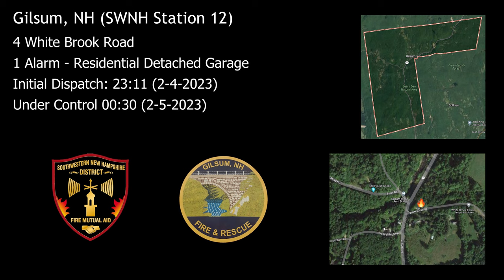Single Alarm STRUCTURE FIRE - Gilsum, NH - 2/4/2023 - Dispatch Audio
-At 23:11 on 2/4/2023, Gilsum NH Fire & Rescue Squad was dispatched to a reported structure fire at 4 White Brook Road in Gilsum. Initial reports stated the structure was an attached garage. Upon arrival, it was determined that the structure was fully involved, and the garage was not attached to the residence.
-All audio is NOT in real time. It has been condensed down significantly to reduce dead air time, audio bugs, hotmics and various other artifacts to improve your educational viewing.
-Gilsum units are identified by the number 12.
-Gilsum is dispatched by Southwestern NH Fire Mutual Aid (SWNH Fire Mutual Aid) on the KCF415 frequency.

Satellite images provided by Google.

Timecodes
00:00 Initial Dispatch
00:49 First Wave of Mutual Aid Dispatches
02:03 Initial Responding Units Radio Traffic
03:20 12C4 On Scene (Reporting Fully Involved Garage)
04:42 Keene Units On Scene
06:46 Command Reports Fire Contained (House is Safe)
07:34 Marlow Requested To Establish Water Supply
10:08 Dispatch Advises First PAR Check
10:57 Additional Backfills Dispatched
12:12 Water Supply Established
12:50 Dispatch Advises Second PAR Check
13:41 Dispatch Advises Third PAR Check (Command Reports Overhaul)